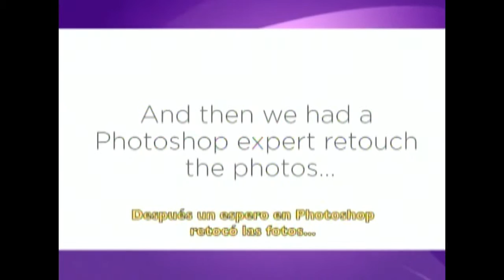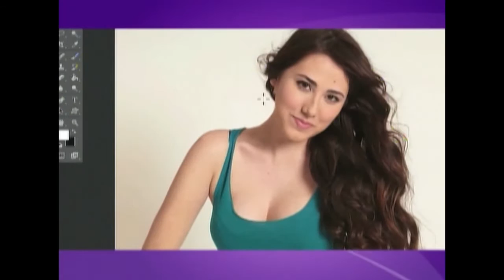Positive 23 de noviembre 2015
Te compartimos la nota positiva del día.

Síguenos:
Facebook: Hola El Salvador/Figura Pública